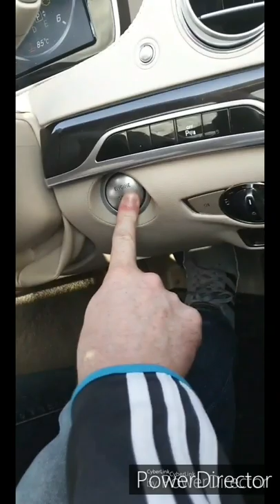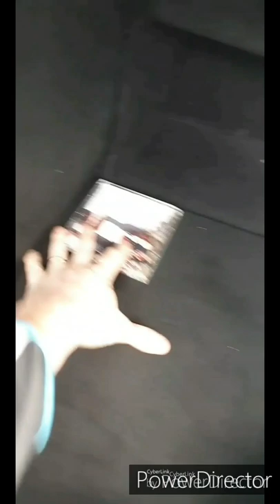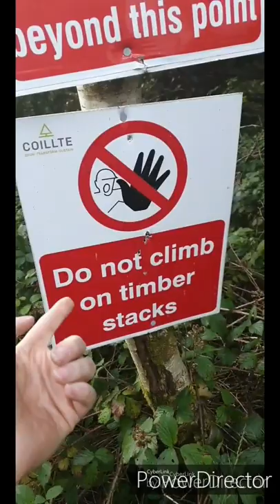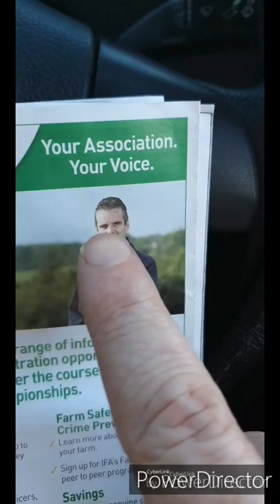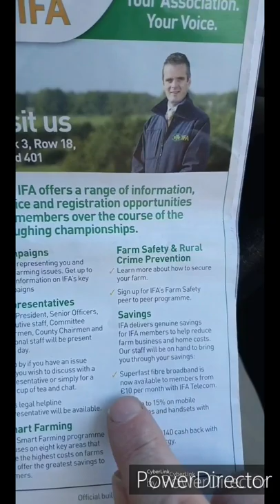I can blend into the ilumanti like a genuine IFA MEMBER!!